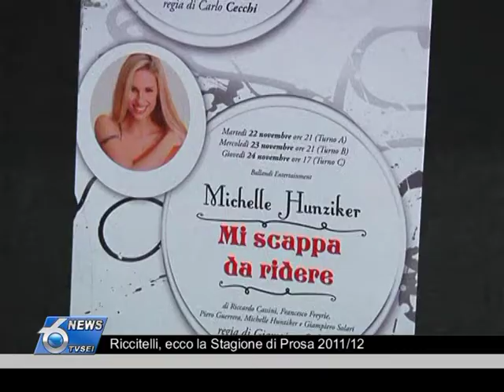Riccitelli, ecco la Stagione di Prosa 2011/12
Come consuetudine è stato il direttore artistico Ugo Pagliai a illustrare i contenuti della stagione di Prosa 2011/2012 della Primo Riccitelli. Obiettivo: ripetere, se non anche migliorare, il successo della scorsa edizione